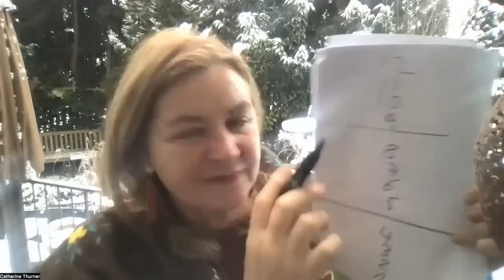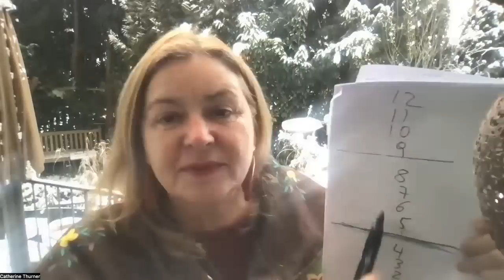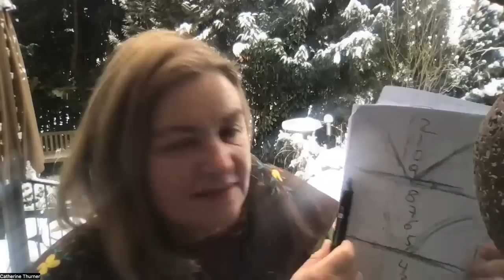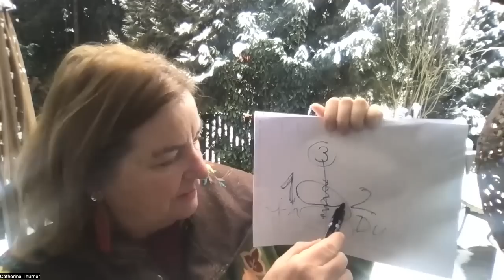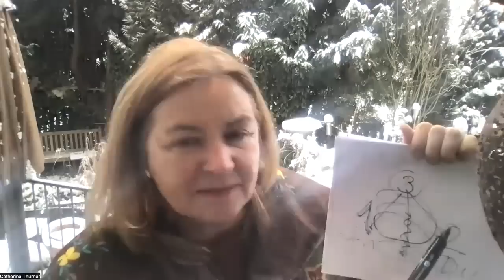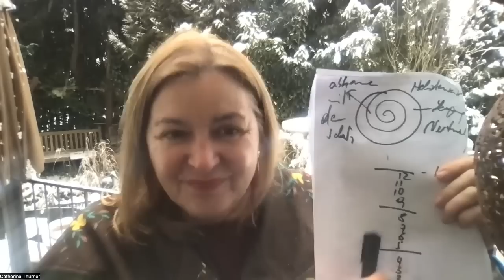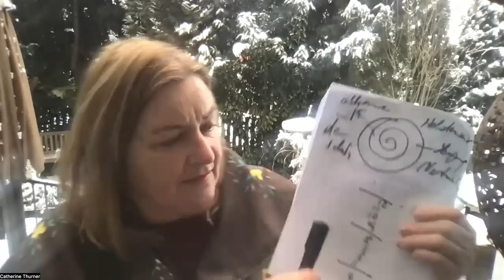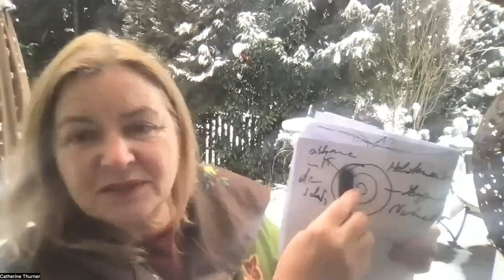Jetzt übernimmt das Seelen-Selbst | CATHERINES BLICK 20.1.23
Catherine Thurner
Alle Sendungen mit Catherine Thurner findest du in Telegram.
Andere Kanäle (bitte speichern!):
Wichtig!: DOWNLOAD & REUPLOAD meiner Videos ist ausdrücklich ERWÜNSCHT!
Meine Arbeit soll überall kostenlos zu finden sein.
Geschenk (ohne Gegenleistung) gerne an:
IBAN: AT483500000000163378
BIC:  RVSAAT2S